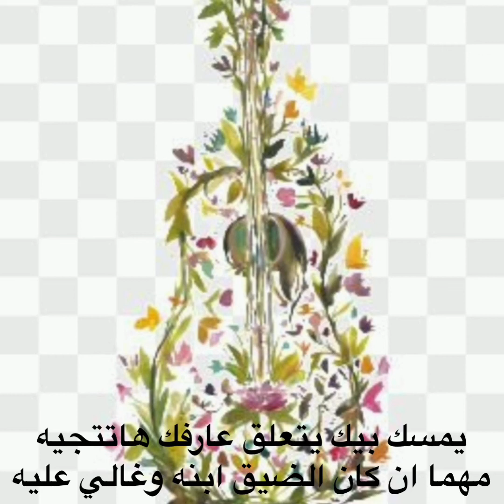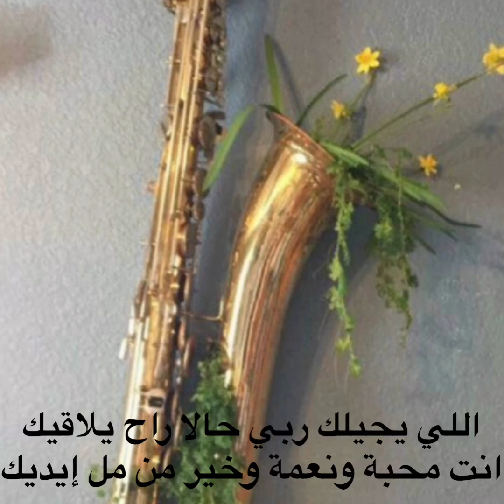اللي يجيلك ربي || نوا بولس || كلمة ولحن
Nowa Boulos Whoever comes to you Lord

اللي يجيلك ربي حالا راح يلاقيك انت محبة ونعمة وخير من مل إيديك
يشبع بيك يتلذذ تفتح ليه أحضانك ينسى الوقت معاك يا ربي ما أحلى كلامك
تكشف فكرك ربي وتعلن ذاتك ليه ده اللي يجيلك
تفتح ذهنه ويعرف إزاي قلبك حبه مت وكانت كلفة وصرت خطية لأجله
كل غناك يبقاله وتملى الغربة عليه لما يجيلك
يمسك بيك يتعلق عارفك هاتتجيه مهما ان كان الضيق ابنه وغالي عليه
والمواعيد ان طالت لازم تيجي اكيد لما يجيلك